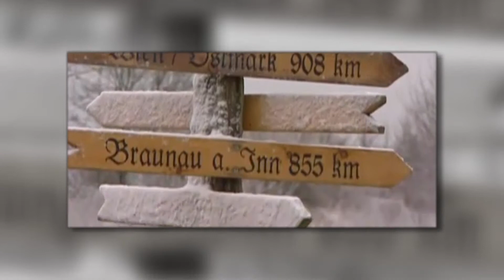Le village infréquentable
La peur règne dans ce village où l'on fait fuir tous les étrangers...